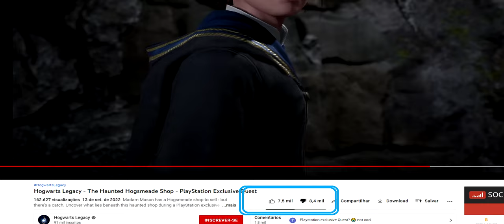🔵 VISH!!! DLC EXCLUSIVA PRA SONYSTAS!!! (Trailer Hogwarts Legacy)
"Yo Trouxas"...

Vamos falar sobre uma DLC exclusiva para PS 4 e 5 que será lançada junto ao jogo base de Hogwarts Legacy. Tá maneira? Você considera justo?

SPECS